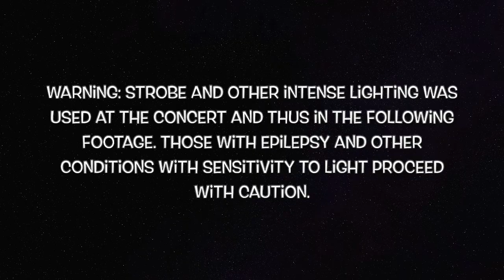KROQ Almost Acoustic Christmas